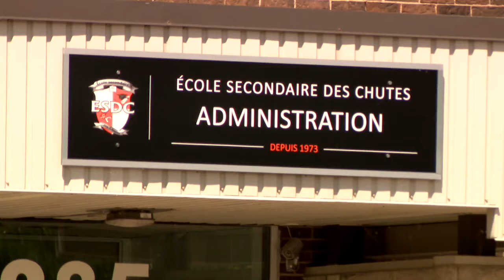«Va te pendre»: l’intimidation qu’elle subit pousse une ado au bord du suicide -reportage